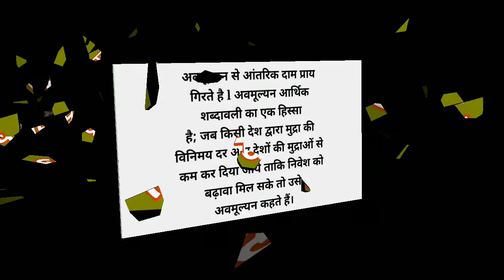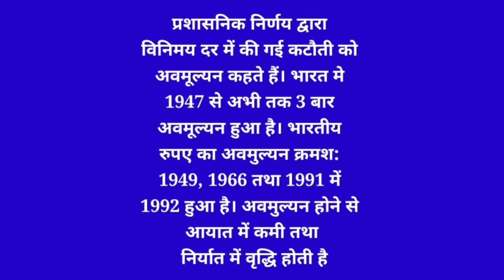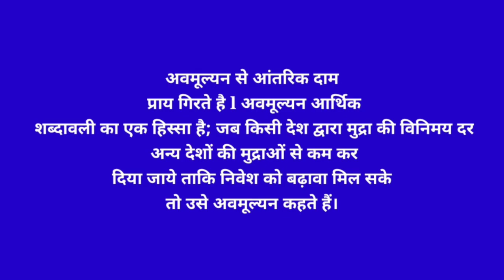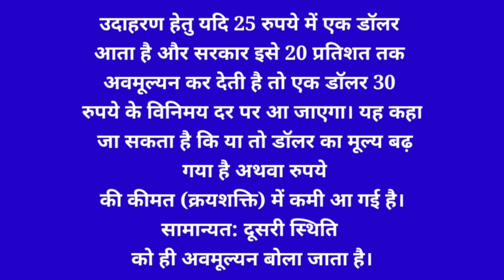अवमूल्यन क्या है? amulyam kya hai? अवमूल्यन किसे कहते हैं। अवमूल्यन का अर्थ एवं परिभाषा।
अवमूल्यन क्या है